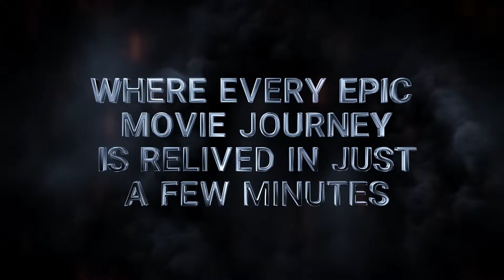SilverScreen Recap Hub Trailer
🎬 Welcome to Silverscreen Recap Hub, where the magic of movies comes alive! 🍿✨ Dive into the heart of Hollywood with our movie recap channel, where we break down the latest blockbusters, hidden gems, and cinematic masterpieces. Join us for engaging reviews, scene-by-scene recaps, and a front-row seat to the world of film. Whether you're a film fanatic or just looking for your next movie night pick, Silverscreen Recap Hub has you covered. Lights, camera, recap! 🎥🌟

 Credits: I used Fear of The Dark cinematic suspense music for my channel trailer